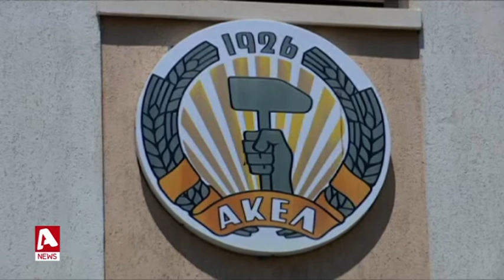Εμμένει ο Άντρος Κυπριανού: "Δεν θωρακίστηκε η ΑΟΖ" | AlphaNews